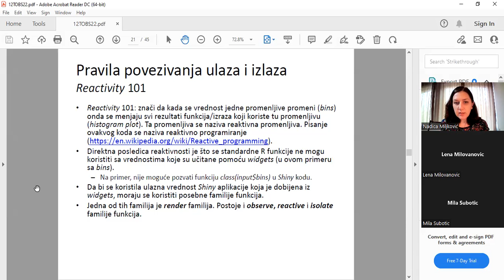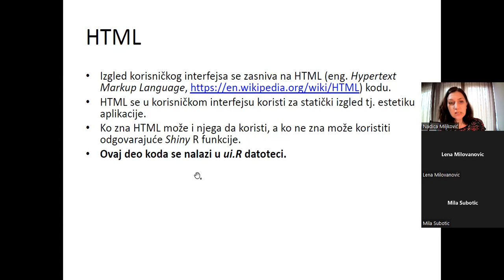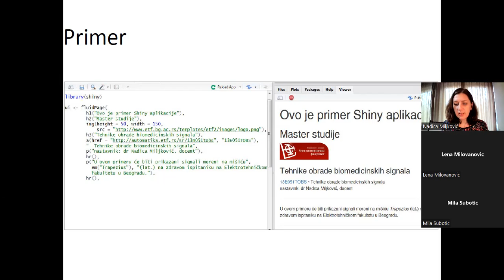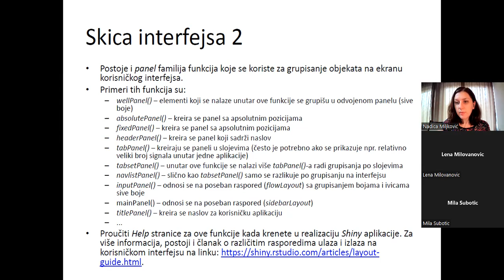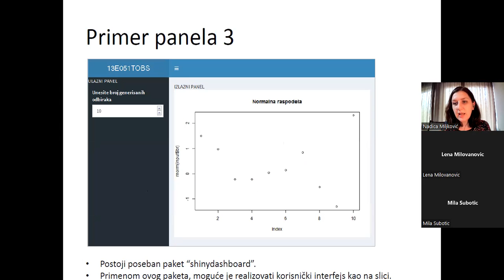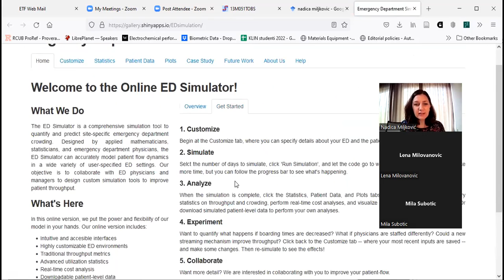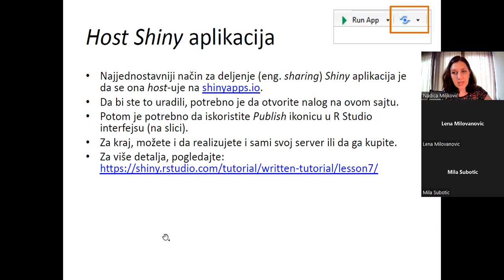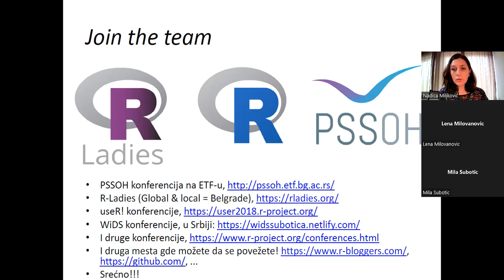Shiny veb aplikacije